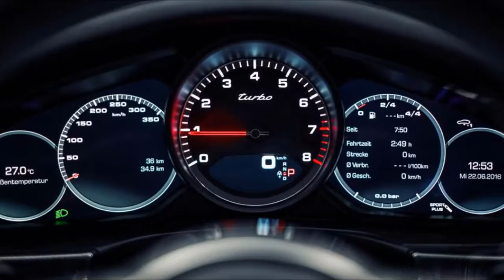2017 Porsche Cayenne